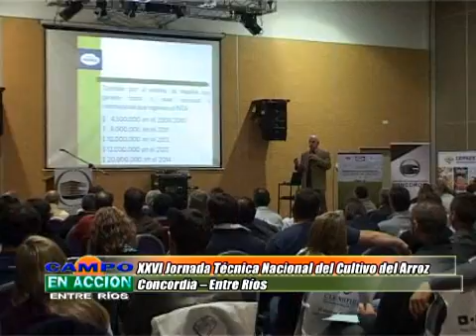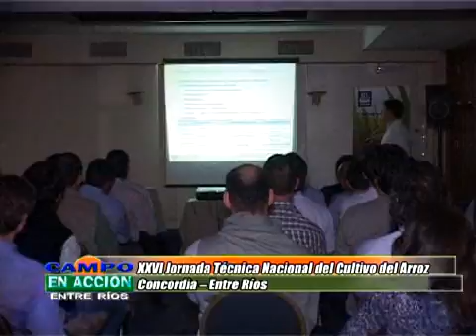H. Muller-Proarroz y G. Larrocca -XXVI Jornada Téc. Nac. del Cultivo de Arroz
El presidente de Proarroz hizo un raconto de la historia de la Fundación y habló sobre la actualidad del sector y las perspectivas del mercado arrocero.Sobre avances en la actualización nutricional en el cultivo consultamos al Ing. Larrocca